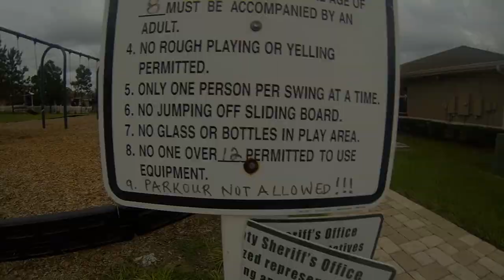Power... Julio Vazquez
Hello everyone. My name is Julio Vazquez. I made this video so I can have all my best clips in one spot. Also comment any tips or suggestions. I live in Hernando County, Florida. I also edit videos. Share if you enjoyed the video :), so other people can see. Thank you for reading.
And thank you Marvin Ross, Daniel Arroyo, and Jace Iley for being amazing. You guys are the best.
Music
Power - Kanye West
Lil John - Whatcha gon do (remix)